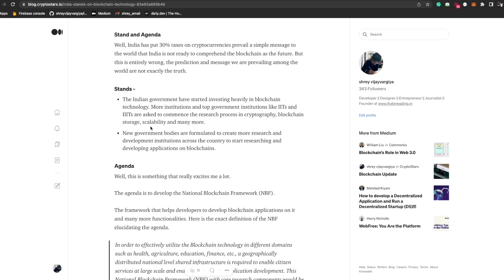India Stands on Blockchain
Although the government of India have imposed 30% taxes on cryptocurrency, they are investing heavily in blockchain technology.